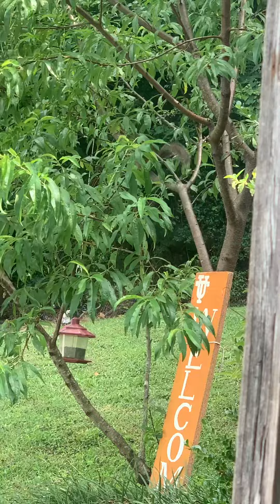Risking Life and Limb for A Snack! Wait For It!!!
This Brave little Squirrel decides to Share his Secret on how to raid a bird feeder for seeds! I must admit, I am not only beyond impressed, I now leave him a special pile of seeds every morning so that he no longer risks so much for such a small seed!

I have a wide variety of wildlife that uses my yard as their sanctuary! If you’d like to see more videos of the absolute craziness I see every day, just Subscribe to this channel so I know that others get a kick out of it as much as myself! Thank You Kindly and I’ll See You Guys On The Flip Side!